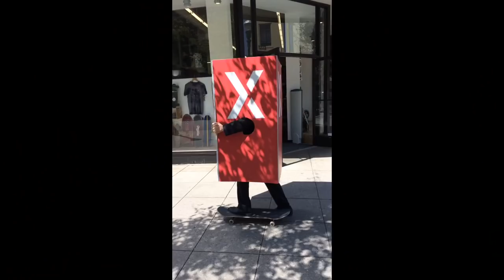Celebrating 10 Year of the NEXTies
The NEXTies Return to the Rio on Friday, March 22th at 6 PM!

Join Us for a Night Celebrating The Area’s Best and Brightest Doers! (celebrate 10 years of NEXTies awesomeness)

Pull out the pearls & cufflinks and join us for an evening in honor of those in Santa Cruz County who inspire the community. This year’s annual award show, now in its 10th year, is sure to be the best one yet! See you on the red carpet!

Music guest : Jesse Daniel, Henry Chadwick, Mira Goto, Cement Ship and Anthony Arya.

A special video performance by James Durbin & Nick Gallant

Food for purchase by Wylder Space

Drinks by Luna Sea Vodka

Honorees include:

Entrepreneur(s) of the year – Leilani Kanter & Ariel Carlson (BOTANIC AND LUXE)
Musician of the Year – Henry Chadwick
Musician of the Year – Mira Goto
Band of the Year – Cement Ship
Artist of the Year – Lili Arnold Studios
Writer of the Year – Douglas Abrams
Give Back Person of the Year – Shandara Gill
Foodie of the Year – Vrinda Quintero
New Business of the Year – 11th Hour Coffee
Athlete of the Year – Marcos Reyes
Under 18 person of the Year – Anthony Arya
Non-Profit of the Year – BALANCE4kids
Mentor of the Year – Ramiro Medrano
TECHie of the Year – Socrates Rosenfeld
Green Business of the Year – The Circular Living Co.
Wildcard – The Art Cave
Innovative Business of the Year – SellHound
Life Time Achievement Award – Dan Haifley

Early bird tickets are just $20.
VIP Tickets (Sit with the honorees) – $35
Regular price – $25.
The week of event- $30

Song in this video is by The Coffis Brothers